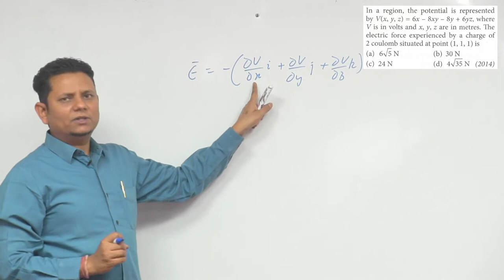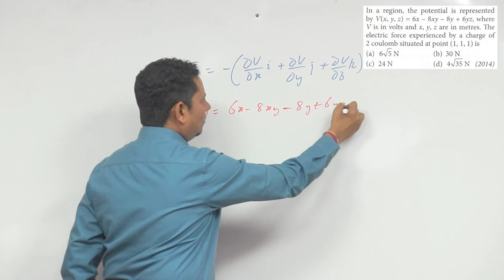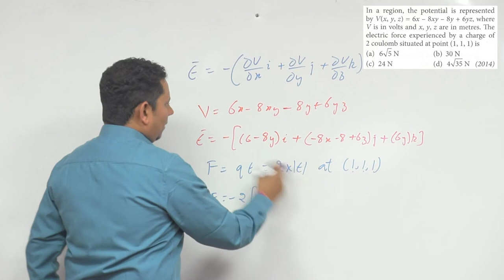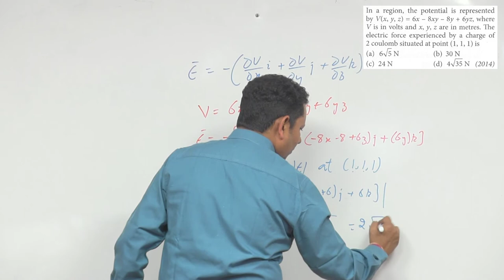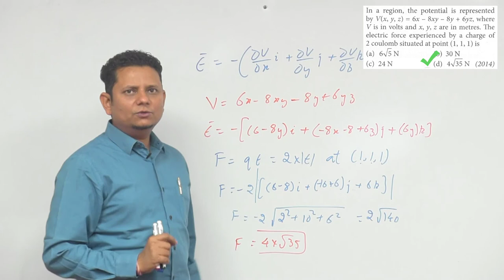In a region, the potential is represented by V(x, y, z) = 6 x-8 x y-8 y+6 y z, where V is in volts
In a region, the potential is represented by V(x, y, z) = 6 x-8 x y-8 y+6 y z, where V is in volts and x, y, z are in meters. The electric force experienced by a charge of